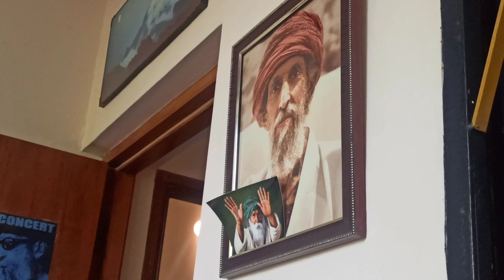ЖиВИ рубрика "В ГОСТЯХ" у Тани🙃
Там мы делимся деятельностью Ашрама Шри Мауна Свами и его Гуру Аммы, духовными практиками, цитатами из священных писаний, знаковыми событиями в индуистской культуре, тем, как помогаем людям, животным, природе и многим другим.

❤️ Ваши лайки, репосты и рекомендации помогут узнать о нас большему количеству людей, заинтересованных в саморазвитии и духовных поисках.